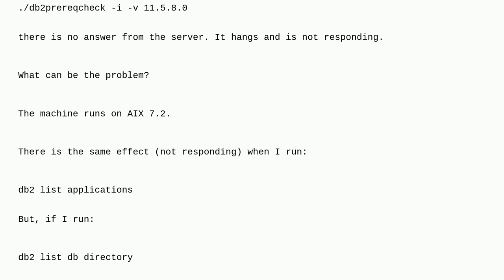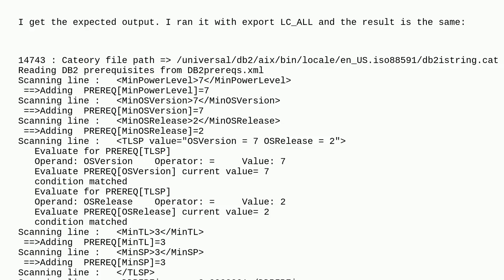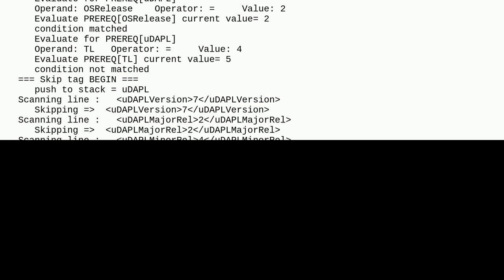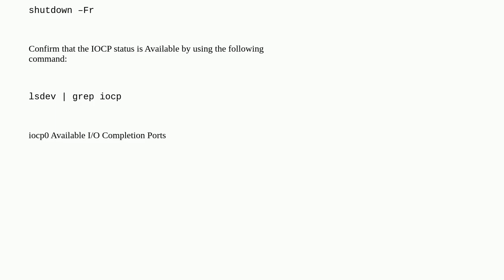Dba: How do I fix db2prereqcheck hanging and not responding?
How do I fix db2prereqcheck hanging and not responding?

A special thanks goes out to the awesome community

  db2-luw db2